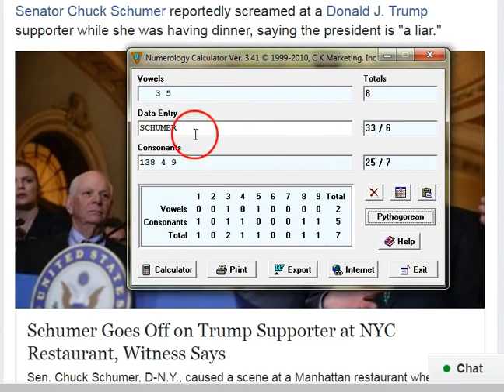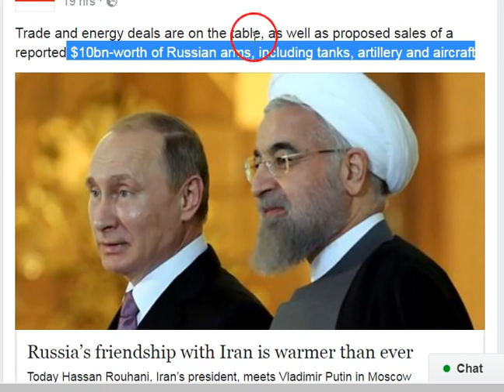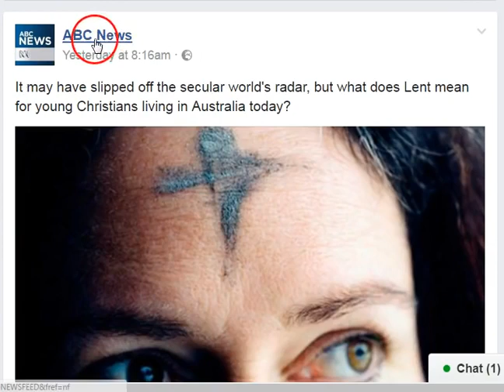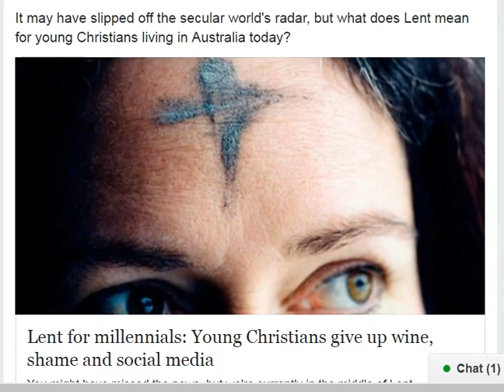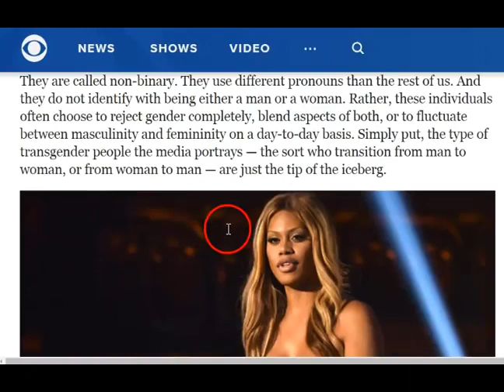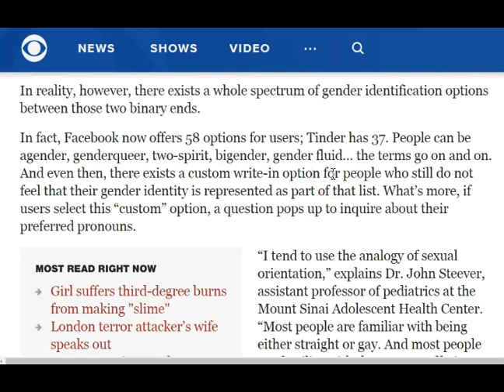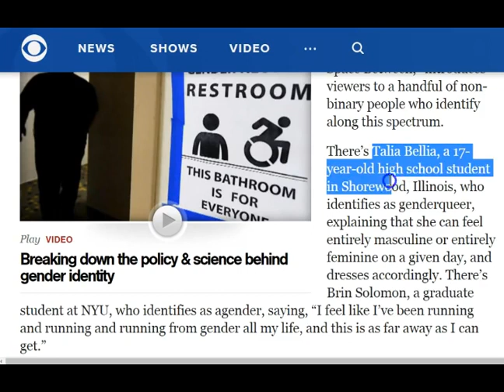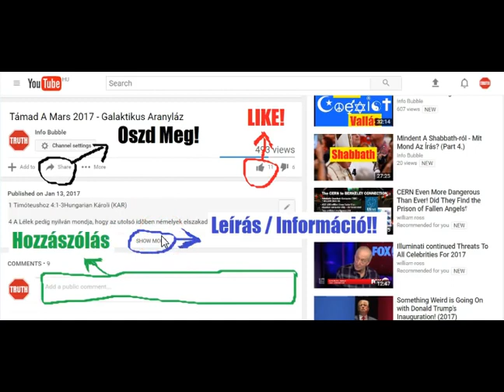Új VilágRend Hírek Röviden 28 03 2017 Part 2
12 Valakik pedig befogadák õt, hatalmat ada azoknak, hogy ELOHIM fiaivá legyenek, azoknak, a kik az õ nevében hisznek;
13 A kik nem vérbõl, sem a testnek akaratából, sem a férfiúnak indulatjából, hanem ELOHIM-tõl születtek.
14 És az Íge testté lett és lakozék mi közöttünk (és láttuk az õ dicsõségét, mint az Atya egyszülöttjének dicsõségét), a ki teljes vala kegyelemmel és igazsággal.
15 János bizonyságot tett õ róla, és kiáltott, mondván: Ez vala, a kirõl mondám: A ki utánam jõ, elõttem lett, mert elõbb volt nálamnál.

12 Mikor velök valék a világon, én megtartám õket a te nevedben; a kiket nékem adtál, megõrizém, és senki el nem veszett közülök, csak a veszedelemnek fia, hogy az írás beteljesüljön.
13 Most pedig te hozzád megyek; és ezeket beszélem a világon, hogy õk az én örömemet teljesen bírják õ magokban.
14 Én a te ígédet nékik adtam; és a világ gyûlölte õket, mivelhogy nem e világból valók, a mint hogy én sem e világból vagyok.
15 Nem azt kérem, hogy vedd ki õket e világból, hanem hogy õrizd meg õket a gonosztól.
16 Nem e világból valók, a mint hogy én sem e világból vagyok.
17 Szenteld meg õket a te igazságoddal: A te ígéd igazság.

4 És hogy hová megyek én, tudjátok; az útat is tudjátok.
5 Monda néki Tamás: Adonai, nem tudjuk hová mégy; mimódon tudhatjuk azért az útat?
6 Monda néki Yahusha: Én vagyok az út, az igazság és az élet; senki sem mehet az Atyához, hanemha én általam.
7 Ha megismertetek volna engem, megismertétek volna az én Atyámat is; és mostantól fogva ismeritek õt, és láttátok õt.

2 Péter 2:1-2Hungarian Károli (KAR)
2  Valának pedig hamis próféták is a nép között, a miképen ti köztetek is lesznek hamis tanítók, a kik veszedelmes eretnekségeket fognak becsempészni, és YAHUAH-t, a ki megváltotta õket, megtagadván, önmagokra hirtelen való veszedelmet hoznak.
2 És sokan fogják követni azoknak romlottságát; a kik miatt az igazság útja káromoltatni fog.

1 János 4:1-8Hungarian Károli (KAR)
4  Szeretteim, ne higyjetek minden léleknek, hanem próbáljátok meg a lelkeket, ha ELOHIM-tõl vannak-é; mert sok hamis próféta jött ki a világba.
2 Errõl ismerjétek meg ELOHIM Lelkét: valamely lélek Yahsuha-t testben megjelent Messiach-nak vallja, ELOHIM-tõl van;
3 És valamely lélek nem vallja Yahsuha-t testben megjelent Messiach-nak, nincsen ELOHIM-tõl: és az az antiMessiach [lelke,] a melyrõl hallottátok, hogy eljõ; és most e világban van már.
4 Ti ELOHIM-tõl vagytok fiacskáim, és legyõztétek azokat; mert nagyobb az, a ki bennetek van, mint az, a ki e világban van.
5 Azok a világból valók; azért a világ szerint beszélnek, és a világ hallgat rájok.
6 Mi ELOHIM-tõl vagyunk: a ki ismeri ELOHIM-et, hallgat reánk, a ki nincsen ELOHIM-tõl, nem hallgat reánk. Errõl ismerjük meg az igazságnak lelkét és a tévelygésnek lelkét.
7 Szeretteim, szeressük egymást: mert a szeretet ELOHIM-tõl van; és mindaz, a ki szeret, ELOHIM-tõl született, és ismeri ELOHIM-et.
8 A ki nem szeret, nem ismerte meg ELOHIM-et; mert ELOHIM szeretet.

2 Korintusi 4:1-4Hungarian Károli (KAR)
4  Annakokáért, mivelhogy ilyen szolgálatban vagyunk, a mint a kegyelmet nyertük, nem csüggedünk el;
2 Hanem lemondtunk a szégyen takargatásáról, mint a kik nem járunk ravaszságban, és nem is hamisítjuk meg ELOHIM ígéjét, de a nyilvánvaló igazsággal kelletjük magunkat minden ember lelkiismeretének ELOHIM elõtt.
3 Ha mégis leplezett a mi evangyéliomunk, azoknak leplezett, a kik elvesznek:
4 A kikben e világ Hatalmassága megvakította a hitetlenek elméit, hogy ne lássák a Messiach dicsõséges evangyéliomának világosságát, a ki ELOHIM képe.